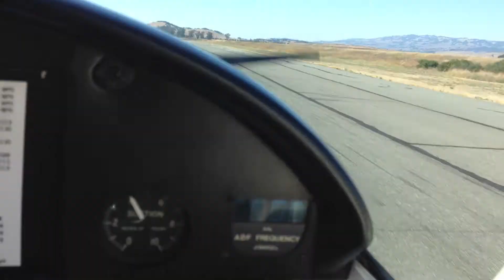Landing at Gnoss Field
Landing in my Piper Cherokee 180.